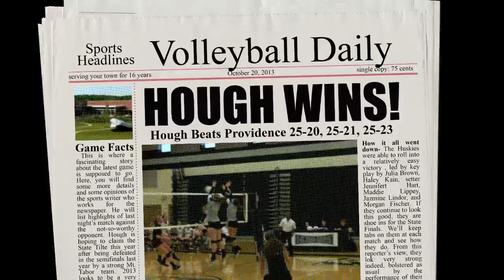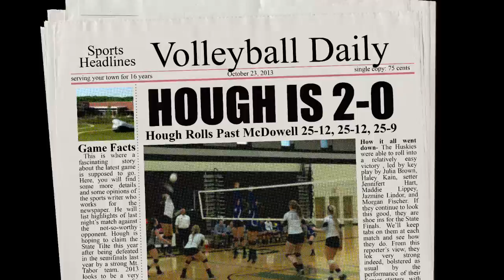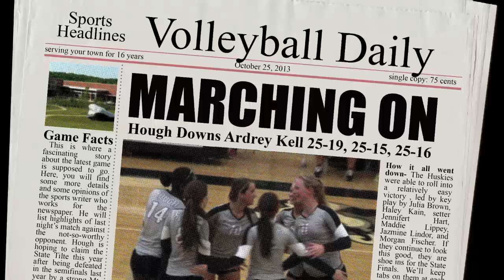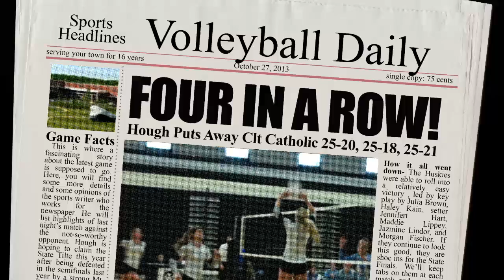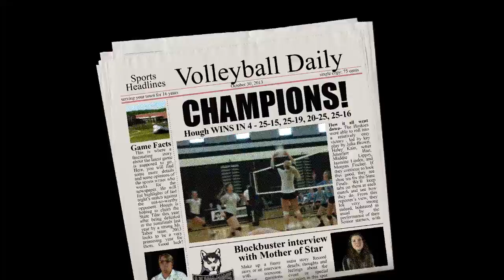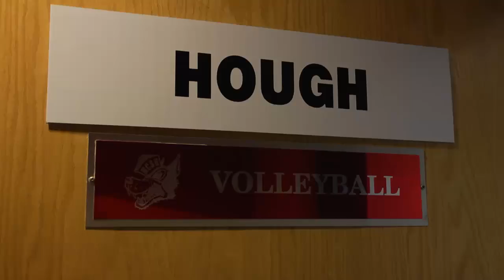Sports Documentary: Hough High Volleyball - "Road to the Ring 2013"